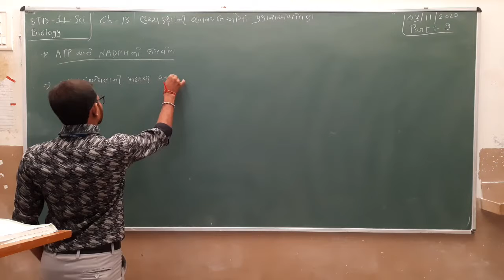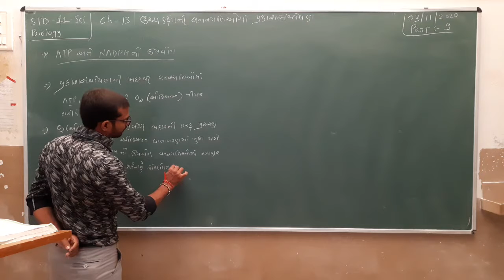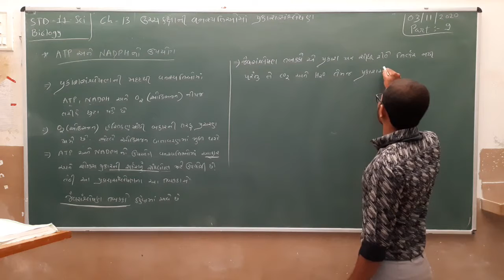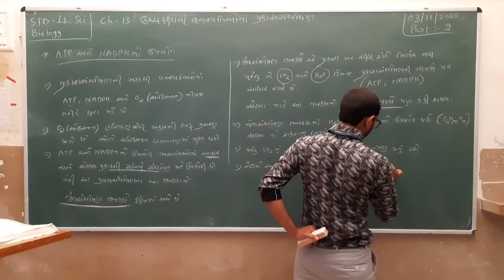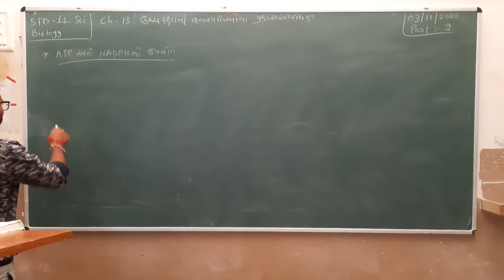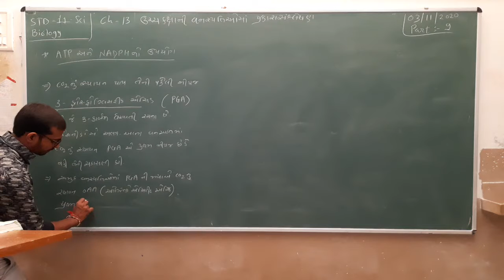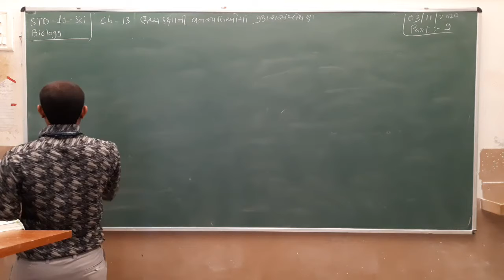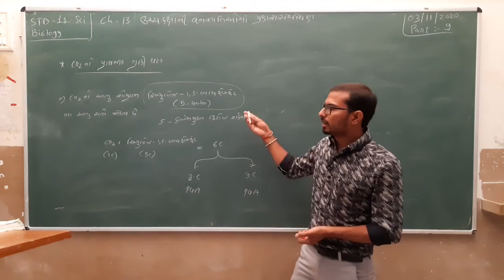Biology 11Sci Photosynthetic of higher plants Part 9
If any query about 11 Science and 12 Science Biology Contact above number...
Std 11Sci Biology related Contain Upload Soon...
.Std 12Sci All Syllabus related Contain Upload Soon.